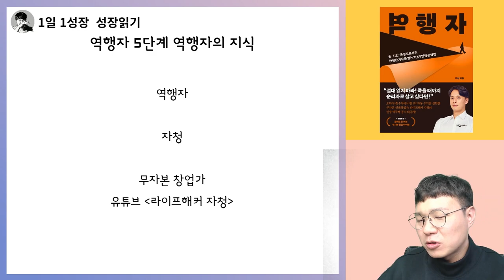우리사회에서 부자되는 사람들의 공통점 I 자청 I 역행자 6부